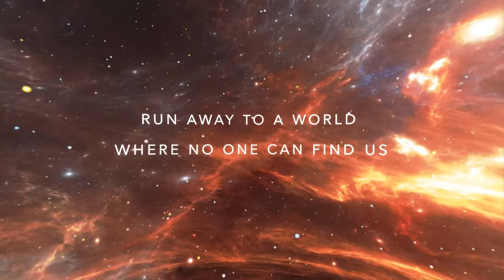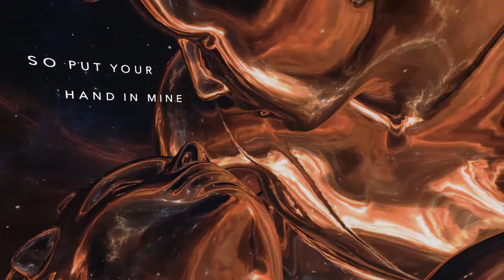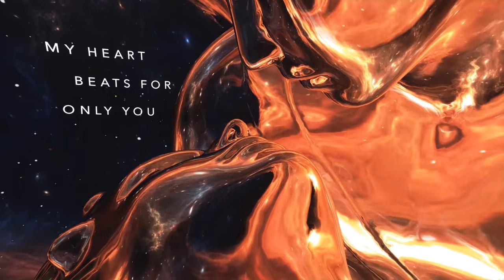Hutchy Bee - Stars Collide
Track Name: Hutchy Bee - Stars Collide
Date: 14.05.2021